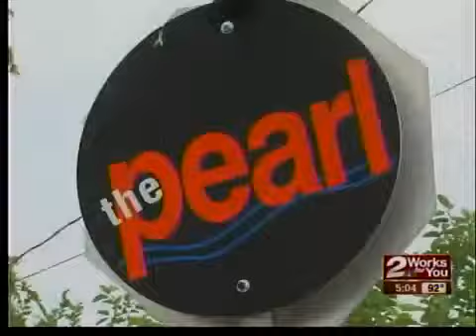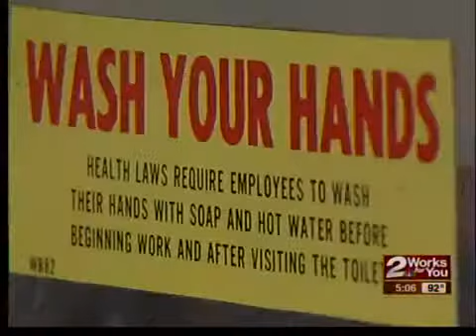Food Truck Court coming to Pearl District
A group of new business owners are cooking up a plan to bring a new and trendy idea to the Pearl District in Tulsa.